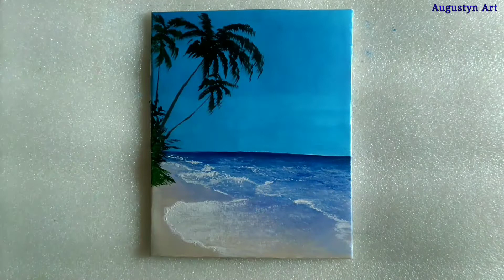Tropical Sea Beach Painting/| Acrylic Painting For Beginners / Step By Step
Hello Friends! Today I've Painted A Beautiful And Easy Tropical Sea Beach Painting. l Hope You Will Like It. And I Think This Very Helpful Video For The Beginners Artist Who Really interested In Learning Painting Beach. So I Hope You All Enjoy Watching My Videos

_ Acrylic Painting

- Acrylic Painting Colours (Mont Marte Acrylic Paint)
- Acrylic painting Brush
- Homemade Canvas Board (DIY)

Audio Used (Youtube Library ) Akash Gandhi Music.